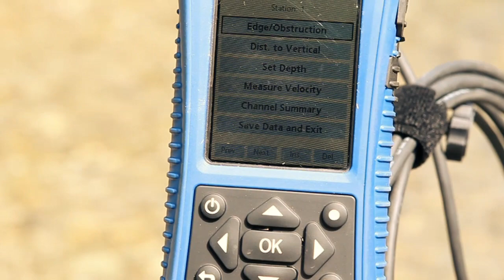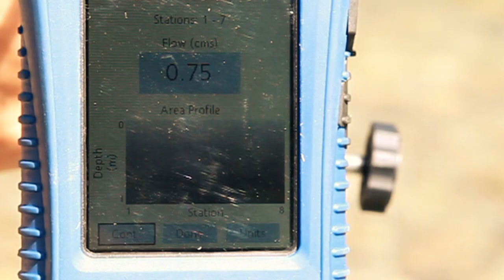OTT MF pro - Deutsch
Der OTT MF pro ist ein magnetisch-induktiver Strömungsmesser für die kostengünstige Messung von Punktgeschwindigkeiten in offenen Gerinnen.